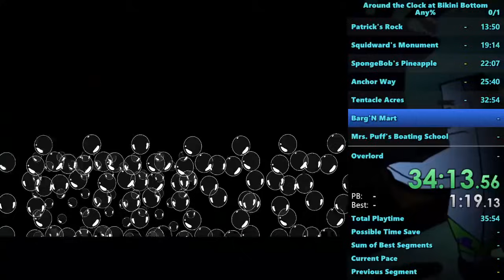Around the Clock at Bikini Bottom Any% Speedrun in 2:19:17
Me when I die like 5 times in a single run. I can get at least a sub 2:15 if I stop sucking eggs.

Retimed to be 2:19:17.